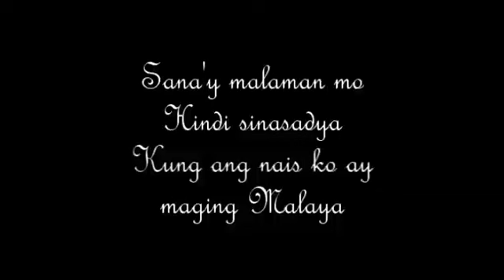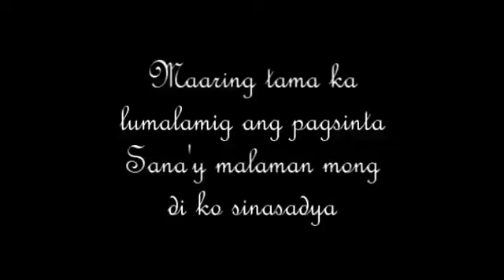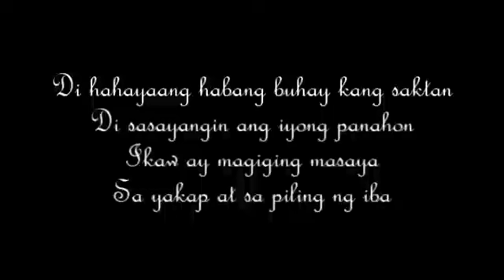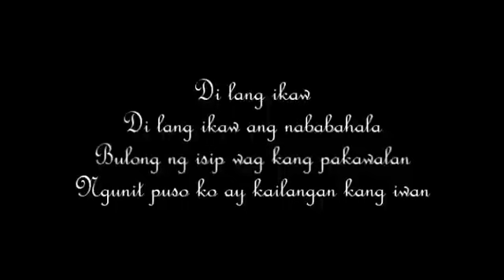Erik Santos - Di Lang Ikaw (original by Juris) with Lyrics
version of Di Lang Ikaw originally sang by juris... Performed at M.U. Live March 30, 2011..

credits to eriksantos.com.ph for the audio.